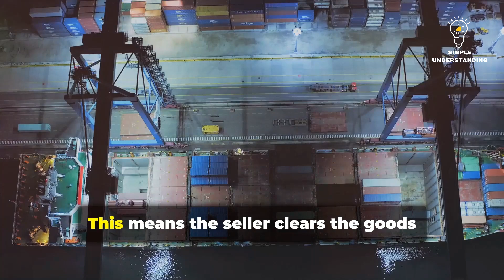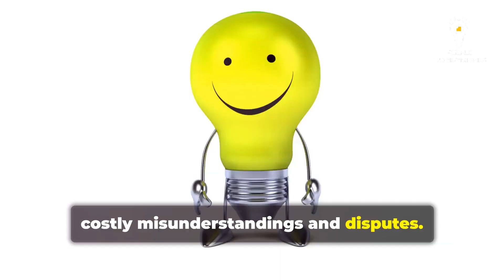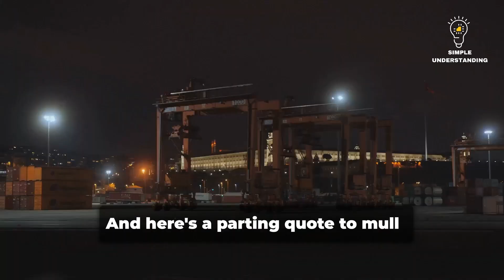Incoterms vs Shipping Terms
🌟Are you struggling with understanding Incoterms and Shipping Terms concepts? Look no further! In this video, we break down these complex topics into an easy, fun, and engaging guide that will help you grasp the fundamentals effortlessly.

🌟Incoterms (International Commercial Terms): Standardized terms defining the responsibilities and risks of buyers and sellers in international trade.

🌟Shipping Terms: Specific terms used in the shipping industry to define aspects like loading, unloading, and transportation

🌟Don't miss out on simplifying these crucial business concepts!